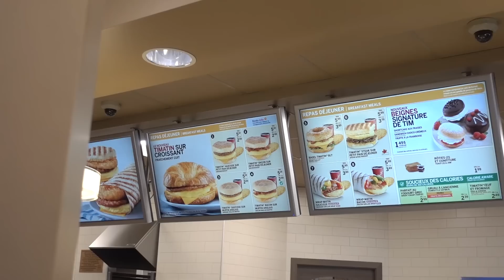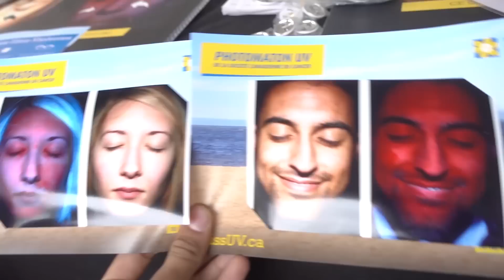MEET-UP À LA RONDE! | 9 juin 2016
Journée meet-up à la Ronde aujourd'hui avec la société Canadienne du Cancer! En plus de pouvoir vous rencontrez, nous y étions pour promouvoir les bonnes habitudes de vie concernant la crème solaire: METTEZ EN, c'est important! On pense que ça n'arrive qu'aux autres, mais le cancer de la peau est de plus en plus fréquent chez les jeunes, ça fait peur, et moi je vous veut avec nous le plus longtemps possible, en santé !

Questions fréquentes :
Depuis combien de temps sommes nous en couple: Presque 4 ans